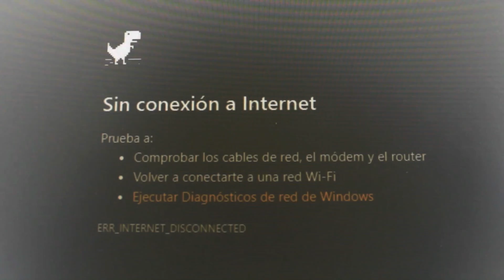【ＮΣＵＲO ＷΛＶΞ－１９】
【ＮΣＵＲ♢ＷΛＶΞ－１９】

Concepto: Emaús Torres